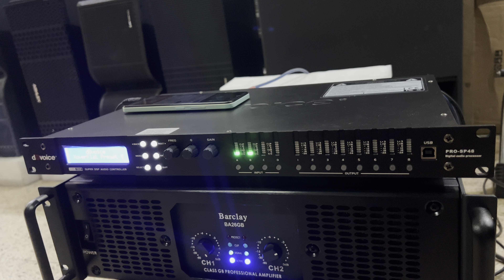DLMS dB Voice Pro Sp48 (Sample Rate 192kHz Juosssss🔥)